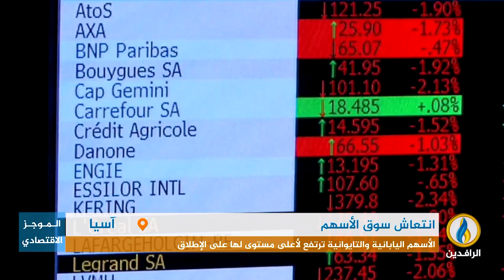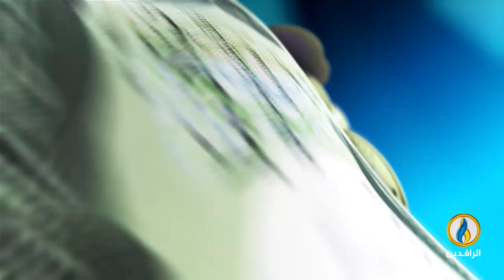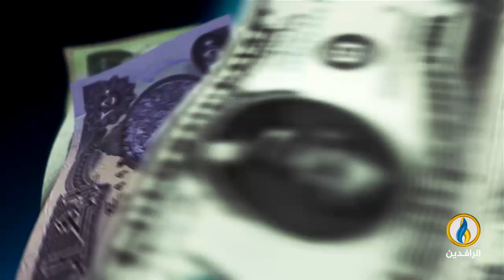أبرز الأخبار الاقتصادية على قناة_الرافدين ليوم الخميس في